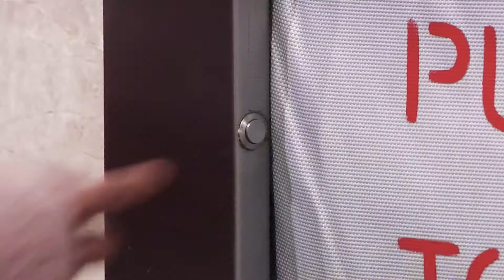DSI 600 Elevator Smoke Curtain at Maxfield Lofts Testimonial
Door Systems® testimonial of the general manager for Maxfield loft and garment loft for downtown Los Angeles properties.

“This high-rise building we purchased, the DSi 600 smoke curtain, they've been working wonderful, we haven't had any issues with them and we couldn't have done any better than deciding to go with the DSI 600 Elevator Smoke Containment System®.”